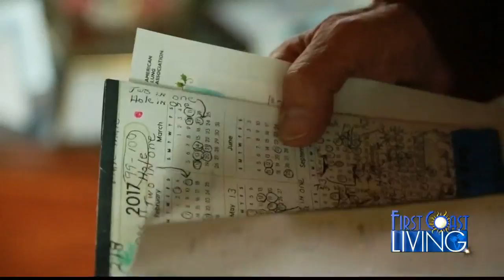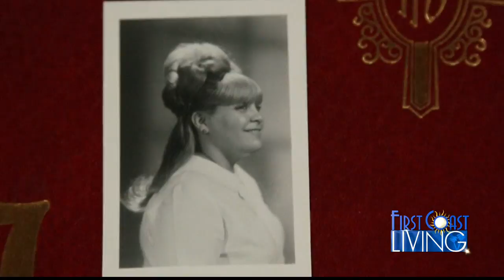FCL Monday January 22nd Today's Talkers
Today's Talkers